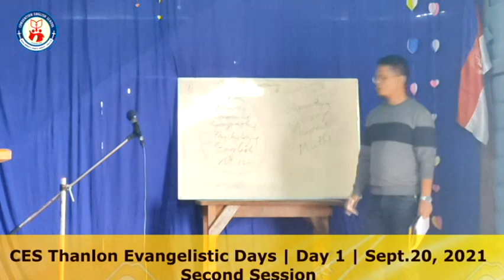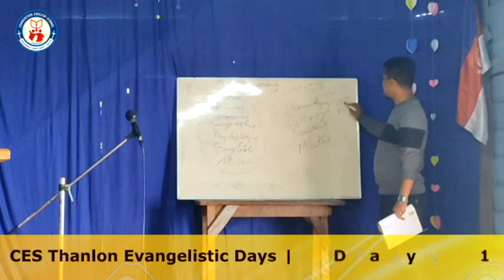CES Thanlon | Evangelistic Days 2021 | Day 2 | September 21